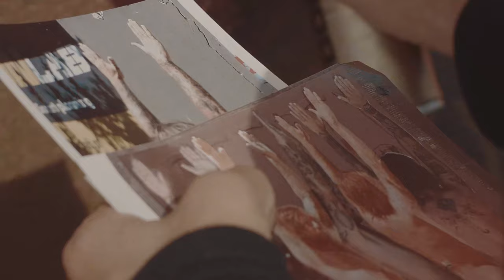Street-Art in Erlangen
Making-of: Vom 24. August bis 7. September 2020 gestaltete der Frankfurter Künstler Case Maclaim die Südfassade des Museumswinkels mit einem Street-Art-Kunstwerk. Die Stadt Erlangen stellte damit erstmalig einem prominenten Künstler der internationalen Street-Art-Szene eine repräsentative Gebäudefassade zur Verfügung.